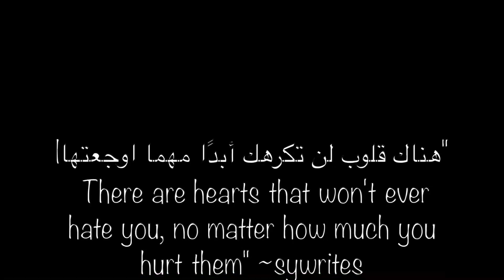So Be It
Snippets From: Can You Hold Me (feat. Britt Nicole) by NF
Hands in the Air (feat. Ludacris) by Miley Cyrus
Heroine by Col3trane
Miss You Bad by Mr Eazi & Burna Boy
You Got Me by Snoh Aalegra